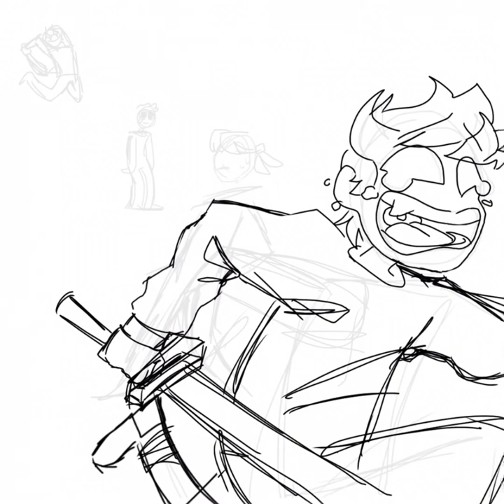Fanart | Muffinteers (Dream Team + BBH) “GEORGE LOOK OUT!”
Holy moly he dead ☠️
So I was bored and since I’ve been watching a lot of dream team lately, I decided to draw this :pp